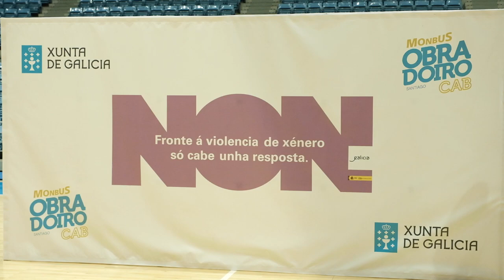Monbus Obradoiro aliado de la Xunta de Galicia para visibilizar y erradicar la violencia de género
La Xunta de Galicia y el Monbus Obradoiro han firmado un convenio de colaboración con el que se desarrollarán diferentes iniciativas y actividades en las que el club apoyará la difusión de una campaña contra la violencia machista.

Así se ha dado a conocer esta mañana en la firma, en la que han estado presentes el vicepresidente de la Xunta de Galicia e Conselleiro da presidencia, administracións públicas e Xustiza, Alfonso Rueda; el secretario Xeral para o Deporte, Jose Ramón Lete; la secretaria Xeral da Igualdade, Susana López; el presidente del Monbus Obradoiro, Raúl López; y Rosa Rodríguez y Lupe Murillo, miembros del Consejo de Administración del club.

La encargada de inaugurar el turno de intervenciones fue la secretaria Xeral da Igualdade, quien incidió en que “el deporte transmite a la sociedad valores muy importantes como el trabajo, el esfuerzo, la participación en equipo, el respeto por los demás o la dedicación. Por eso, considero fundamental esta colaboración entre el Gobierno gallego y los clubes profesionales, para educar y concienciar a los adolescentes, que en muchos casos tienen referentes e ídolos en el mundo del deporte, en la importancia de convivir en igualdad”.

El capitán del Monbus Obradoiro, Pepe Pozas, habló en nombre de toda la plantilla: “Los deportistas profesionales tenemos muchas responsabilidades, pero una de las más importantes es poder ser un ejemplo para la sociedad, sobre todo para los más jóvenes. Gracias a este convenio al que nos sumamos, haremos todo lo que esté en nuestras manos para ayudar a crear una sociedad más justa y concienciar sobre la importancia de la igualdad. Por eso nos comprometemos a visibilizar y ser los mejores aliados en la lucha contra la violencia de género”.

A continuación, tomó la palabra el presidente del Monbus Obradoiro, Raúl López, quien ha comenzado dando las gracias a la Xunta de Galicia y a Deporte Galego “por pensar en nosotros como un excelente vehículo de comunicación para esta Campaña por la lucha contra la Violencia de Género. El deporte tiene un gran potencial de llegada a la sociedad, y qué mejor que el único club de la provincia en la elite del baloncesto español para ejercer de altavoz de este importante mensaje.
Las empresas privadas (nosotros tenemos más de cien) e instituciones deben aprovechar que los referentes e ídolos de los más jóvenes son, sin lugar a dudas, unos excelentes transmisores de valores y, por extensión, embajadores de campañas como esta, que aspiran a lograr una educación sin discriminación. Por eso, desde el Monbus Obradoiro, nos comprometemos a transmitir a la sociedad los valores de igualdad, tolerancia y respeto en el mundo del deporte y de la vida diaria de la sociedad. Y lo haremos a través de distintos soportes y acciones, como dedicar un partido a esta importante causa”.

Por su parte, el secretario Xeral para o Deporte, destacó “la importancia del baloncesto en la sociedad, así como las múltiples posibilidades pedagógicas y didácticas de una disciplina deportiva que desarrolló al mismo tiempo sus vertientes masculina y femenina y se ha convertido en una de las modalidades de máxima igualdad en el deporte. El baloncesto en Galicia cuenta con cerca de 15.000 licencias federativas, de las que cerca del 40% son femeninas”.

El encargado de clausurar el acto fue el vicepresidente de la Xunta, Alfonso Rueda, quien destacó que “el deporte gallego es un escaparate perfecto para poner en valor el ámbito deportivo como herramienta de lucha por la tolerancia, la igualdad y contra la violencia machista. Quiero agradecer la colaboración del Monbus Obradoiro con la Xunta para desarrollar medidas al amparo del Pacto de Estado contra la Violencia de Género. En el caso de los equipos de alta competición deportiva profesionales como el Monbus Obradoiro, su impacto en los medios y en la sociedad contribuye a interiorizar entre los niños y niñas y en la juventud la igualdad como un valor esencial para la convivencia entre mujeres y hombres”.